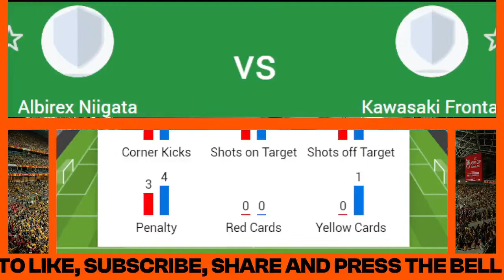川崎フロンターレ vs アルビレックス新潟 今日のライブマッチ | KF vs AN ライブ 日本天皇杯 2023 ライブ